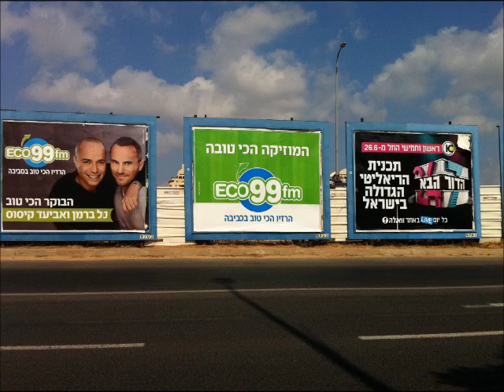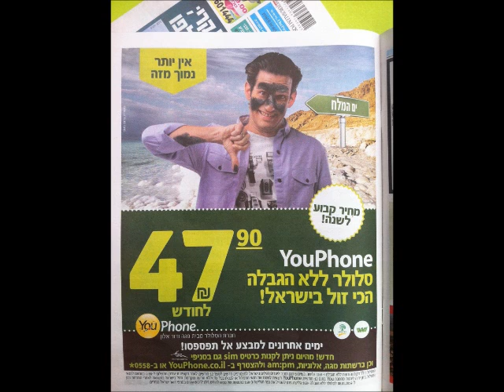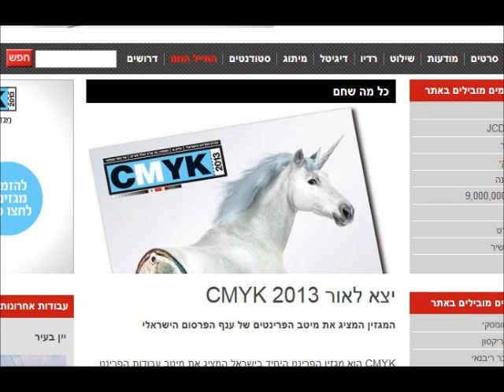פינת הפרסומות של גולן נוחיאן 10.2.14